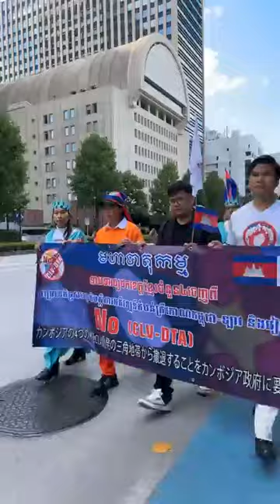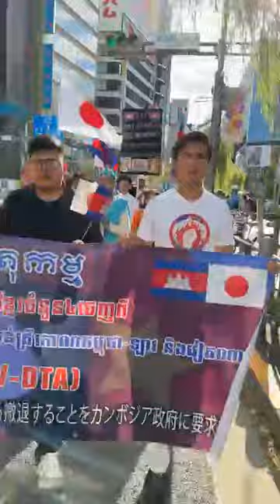Living from Japan, Khmer demonstration by Mori Bora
Please help to express your opinion according to your thoughts. Your comments are an encouragement to us, the producers of content that reflect the real society in Cambodia .., Thank you for your support, and wish you a happy life.
Khmer-New-Events
កំពូលអ្នក​វិភាគនយោបាយខ្មែរ
ការវិភាគស្ថាន​ការណ៍​នយោបាយកម្ពុជា

Analysis of Cambodian Political Situation-ការវិភាគស្ថាន​ការណ៍​នយោបាយកម្ពុជា
Analysis-ការវិភាគ
analyst-អ្នក​វិភាគ

Analysis-ការវិភាគ
analyst-អ្នក​វិភាគ